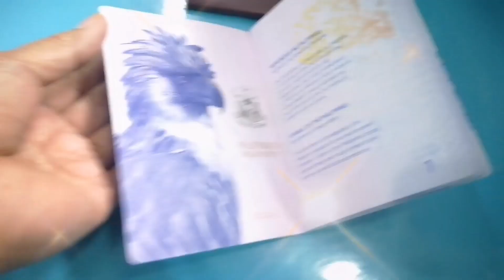CONFIRMED MERON NA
Please hit the subs button.

Thank you so much. May God Bless all!!!

Amajoy vlog